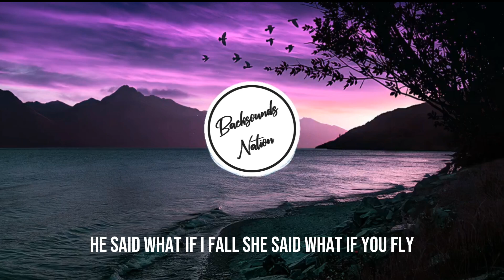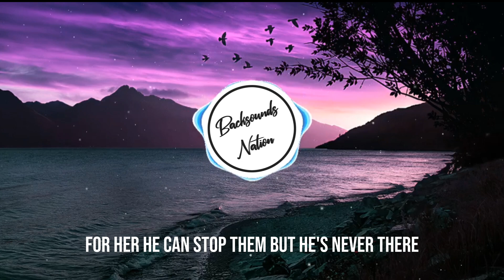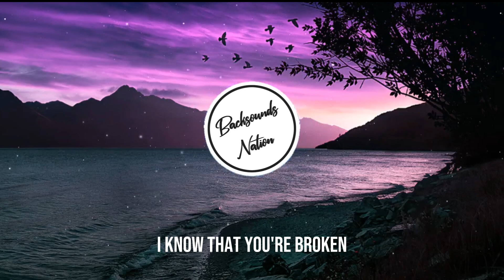Bryce Savage - Broken [Lyrics]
Bryce Savage Broken
Lyrics

He said what if I fall
She said what if you fly
She was a rainbow, but he's colorblind
She's left alone in the dark late at night
And she dreams in color, while he's black and white

Just tell her you love her
Just tell her you care
She needs to feel something
More than drugs and despair
The lonely are haunted
By the thoughts in the air
For her, he can stop them but
He's never there

She drinks from the bottle
Likes whiskey and wine
She says that they are
Her only friend's at the time

I know that you're broken

I need you to know this
I see that you're hopeless